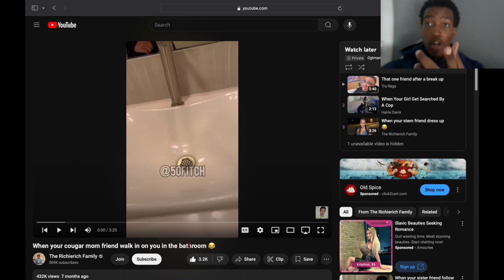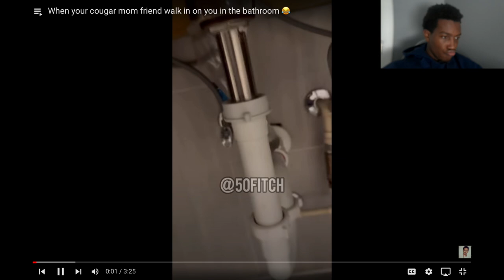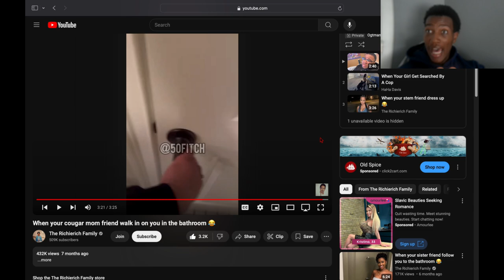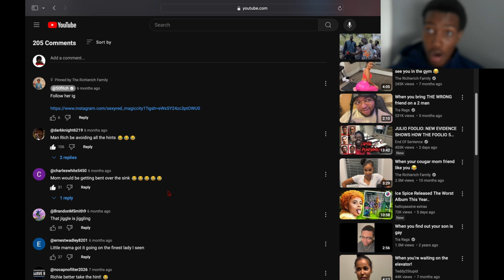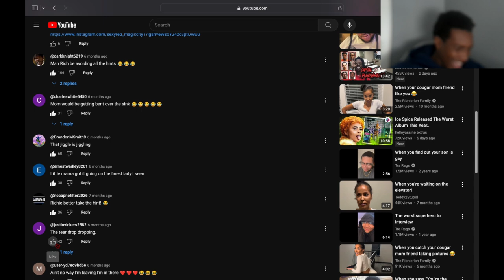Reacting To When Your Cougar Mom Friend Walk In On You In The Bathroom...Heyy Ms.Parker 😏👋🏾